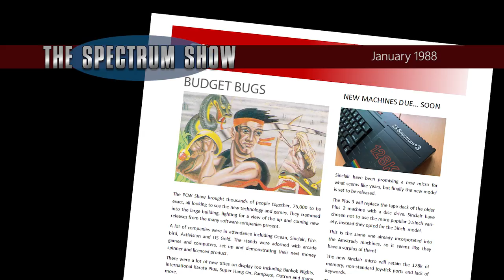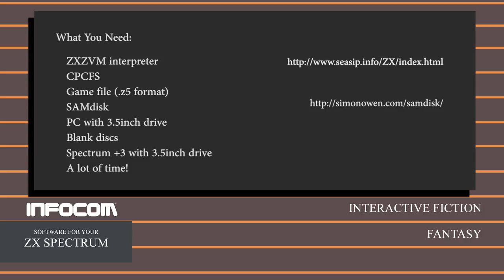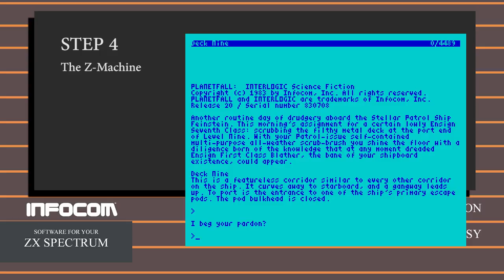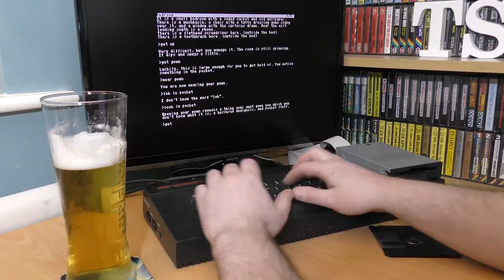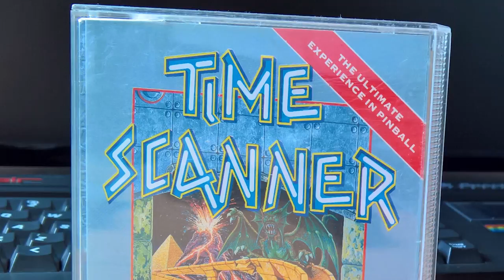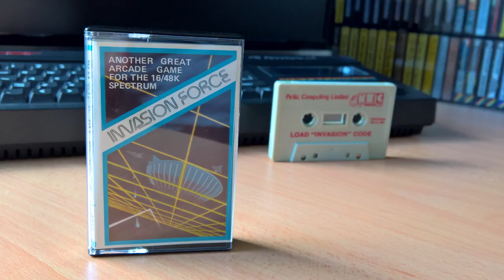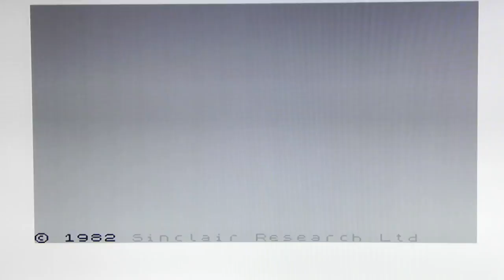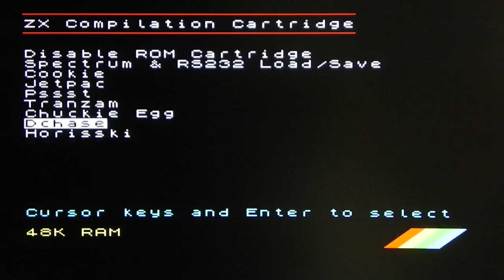The Spectrum Show EP63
This month we take a look back at the news and top selling games from January 1988.
I get Infocom games working on a real Spectrum and review Maziacs, Time Scanner, Code Zero and Invasion Force.
Geoff and I chat about new hardware and I end with a review of the Play Blackpool event.

If anyone has any requests for an end of series special, or segments for that episode, please let me know.